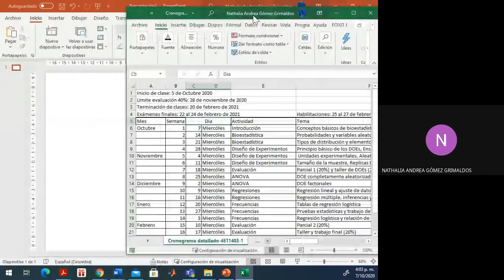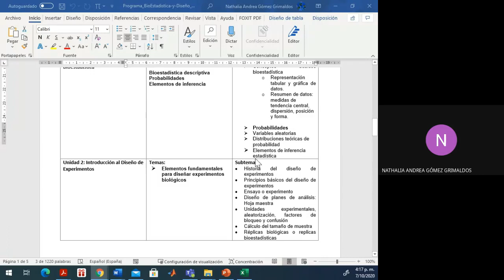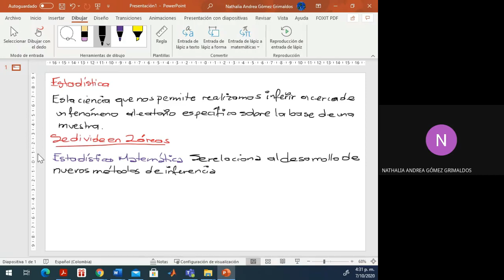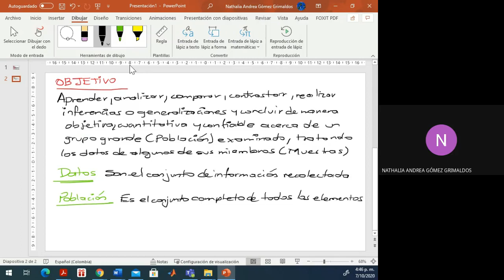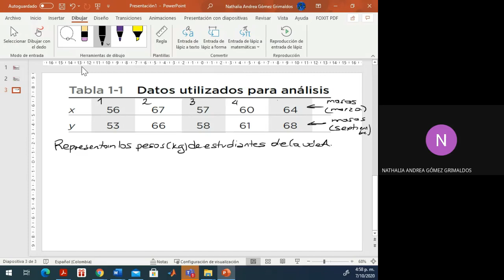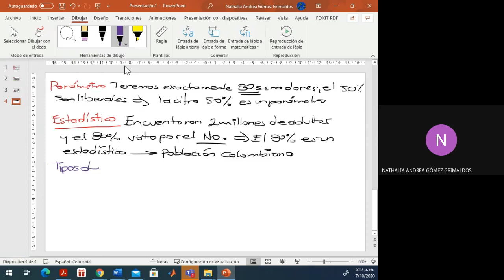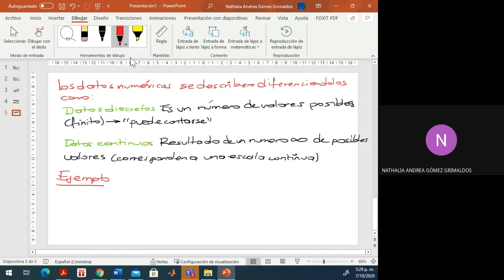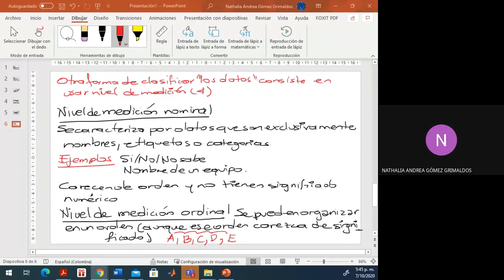Bioestadística y diseño de experimentos. UdeA. 7oct2020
En este vídeo se presenta una clase de Bioestadística y diseño de experimentos con estudiantes de Microbiología Ambiental e industrial de la Escuela de Microbiología de la UdeA. Tema: Introducción y terminos básicos. Horario: W16-20. Fecha: 7 de octubre de 2020.